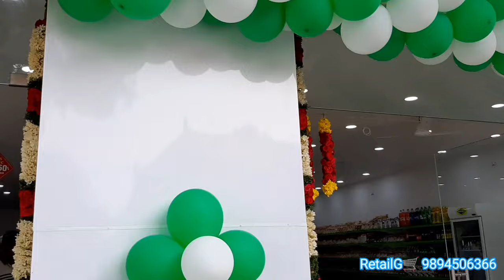Supermarket setup | Building | layout | Floor plan | Display | Supermarket consultancy | AJS MART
RetailG Supermarket Consultancy

Welcome to our video on setting up supermarket racks!
In this video, we'll be showing you how to properly set up and arrange your supermarket racks to optimize your store's layout and increase product visibility.

Firstly, it's important to choose the right type of racks for your store. There are many different types of supermarket racks available, including gondola, wall, end cap, and display racks. Each type serves a different purpose, so it's important to choose racks that fit your store's needs.

Once you have your racks, it's time to start setting them up. Begin by measuring the space you have available in your store and marking out where you want each rack to go. Be sure to leave enough room for customers to move around freely and for shopping carts to pass through.

Next, assemble your racks according to the manufacturer's instructions. It's important to make sure they are sturdy and secure before adding any products to them.

When arranging your products on the racks, consider the flow of traffic in your store. Place high-demand items at eye level and use signage to guide customers to different areas of the store. Keep similar products together and use color and lighting to draw attention to specific products or promotions.

Finally, don't forget to regularly restock your racks and keep them clean and organized. A well-organized store will not only improve the shopping experience for your customers, but it will also increase sales.

Want to start a Supermarket, Mini Market, Convenient Store, Hyper Market, Grocery store, Departmental store ? We are your right partner for all your needs🛒
We provide one-stop solution for your total set up.
how to open supermarket

how to start a supermarket

how to start a mini supermarket

how to start supermarket

how to arrange stock in supermarket

how to arrange products in supermarket

supermarket display ideas

supermarket product list

supermarket product list and prices

supermarket opening ideas

supermarket business plan in tamil

departmental store business plan in tamil

supermarket success stories

how to run a supermarket successfully

Secrets for supermarket success

supermarket list tamilnadu

supermarket ideas in india

ideas for supermarket

items needed for a supermarket

list of items sold in a supermarket

grocery items list

சூப்பர் மார்க்கெட் தொடங்குவது எப்படி

சூப்பர் மார்க்கெட் தந்திரங்கள்

சூப்பர் மார்க்கெட் தொடங்க

supermarket trolley

trolley basket for supermarket

Convert your grocery retail shop into supermarket

how to attract customers to your supermarket

supermarket improvement ideas

supermarket development ideas

how to increase sales in supermarket

ideas to increase sales in retail stores

promotional ideas to increase sales

supermarket software

supermarket billing system

supermarket tricks

supermarket business tricks

supermarket sales tricks

supermarket offer ideas

Supermarket shelves arrangement

Supermarket layout design

How to display products in supermarket

Steps to start a supermarket

How can i start a small supermarket

What is the investment for supermarket

How profitable is s supermarket

Starting a supermarket

How to design a supermarket

Supermarket business plan and ideas

How to manage supermarket

Tricks for supermarket

சூப்பர்மார்க்கெட்

सुपरमार्केट

सुपरमार्केट कंसल्टेंसी

Supermarket organizer

What is the best selling products in supermarkets

supermarket consultant in chennai

supermarket consultant in india

supermarket consultants near me

supermarket consulting companies

consultant for supermarket

supermarket retail consultants

supermarket consultants

supermarket consultants in india

supermarket setup consultants

supermarket design consultants

supermarket consultant in tamilnadu

supermarket consultants in coimbatore

supermarket business consultant

supermarket consulting services

maligai kadai

மளிகை கடை

பலசரக்கு கடை

Organic shop

ஆர்கானிக்

Cosmetics

Home Appliances

Madurai purchase

Chennai purchase

Display plan

Display ideas